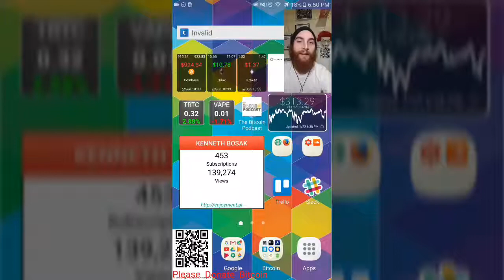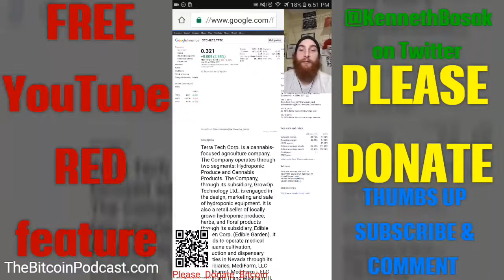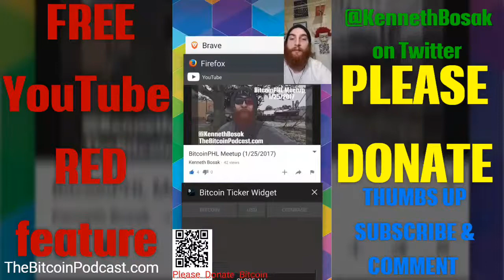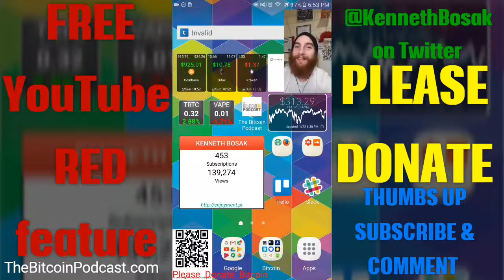Free YouTube RED feature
TheBitcoinPodcast.com

Powered By, TheBitcoinPodcast.com

Episode 107 GUEST  Dmitry Buterin

BE READY TO WIN

Buy bitcoin with an app !!! Sign Up with my CODE